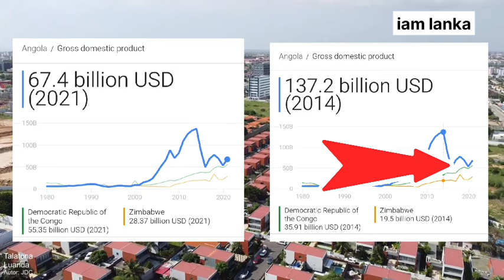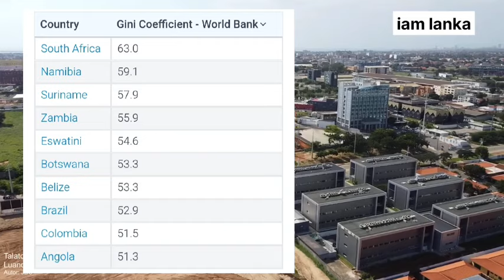අප්‍රිකාවේ මේවැනි රටවල් තිබෙනවා කියා දැන සිටියාද | Angola sinhala 🇦🇴